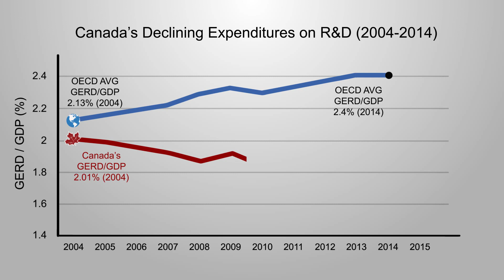Canada R&D Funding 2004 - 2016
Animated info graphic showing Canada's declining funding on R&D over the years.